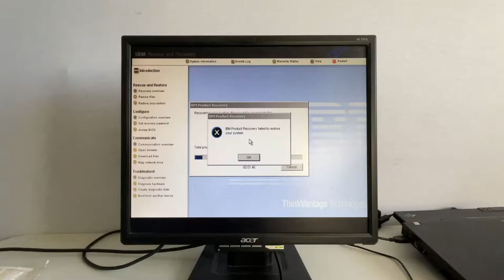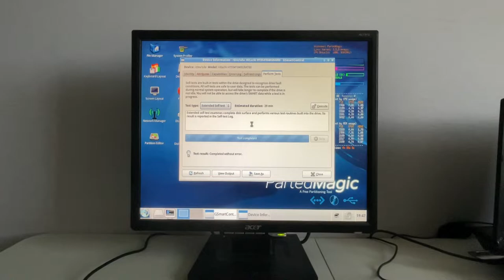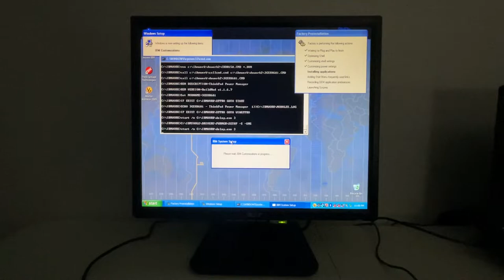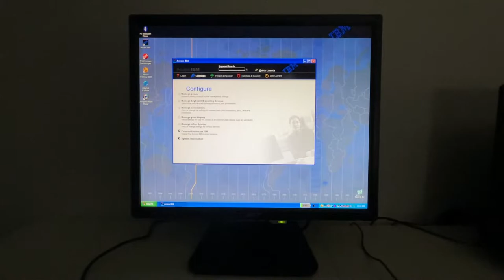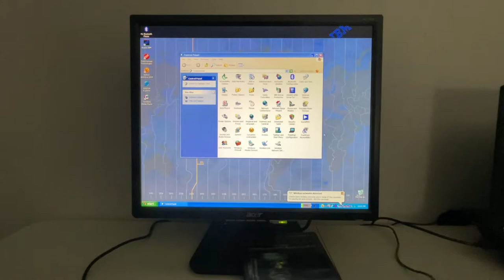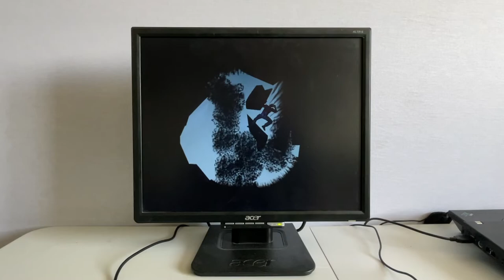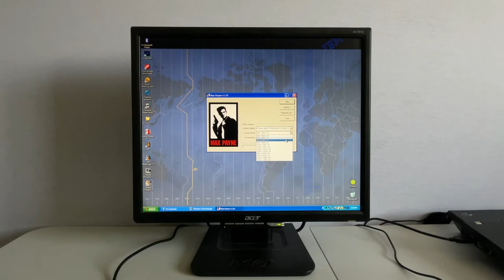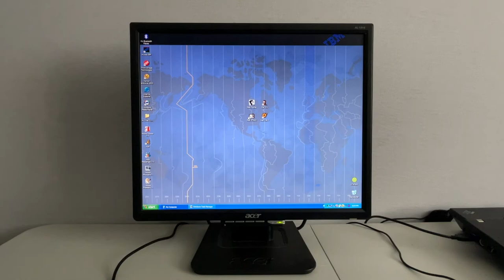Finally Installing Windows XP on my IBM ThinkPad T43! | Zach's Stuff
In part 2 of this (now a series, apparently), I finally get Windows XP successfully installed on my ThinkPad T43!